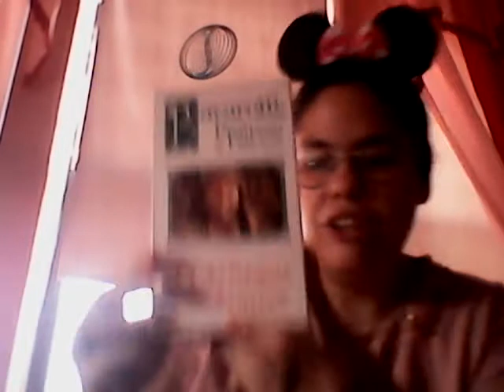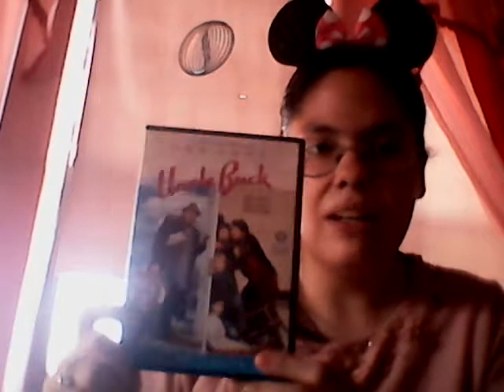The VHS And DVD Movies I will watch This Afternoon And Tonight 12/2/17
I have VHS and DVD movies that I am going to watch this afternoon and tonight after dinner and before bedtime Saturday 12/2/17. Note: I am wearing my new Minnie Mouse Headband that I have gotten at Walmart with Miss Yvette and my older brother, Anthony when I went After Thanksgiving Shopping, Last Night.